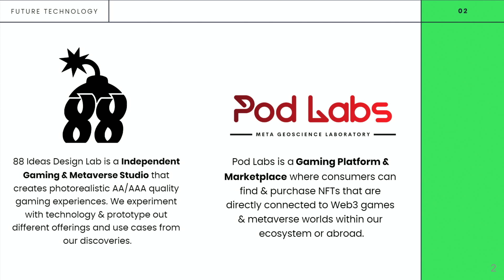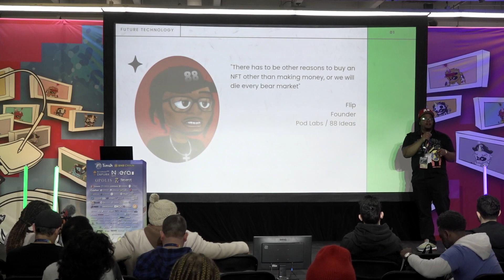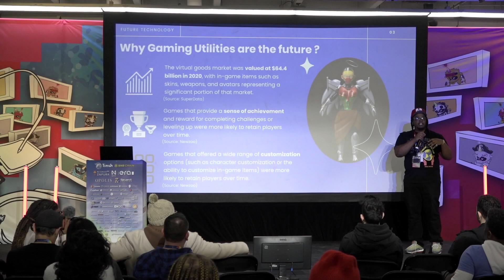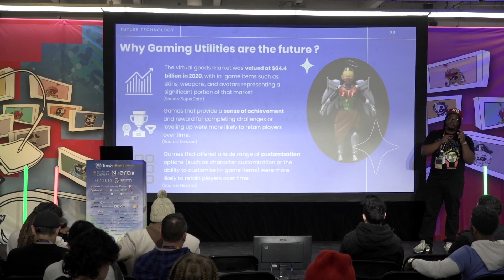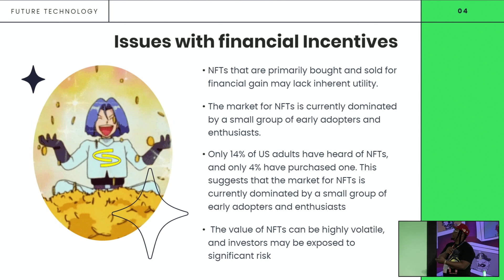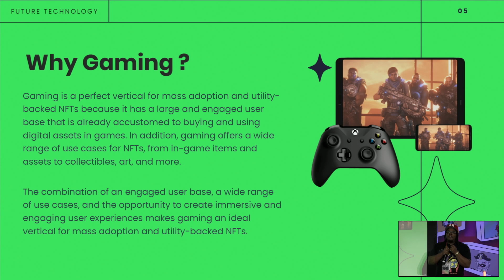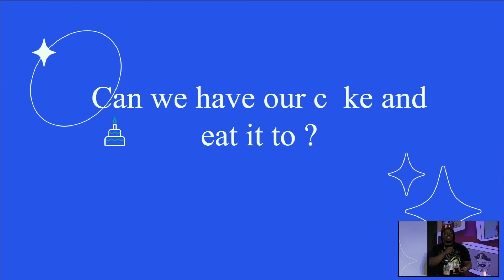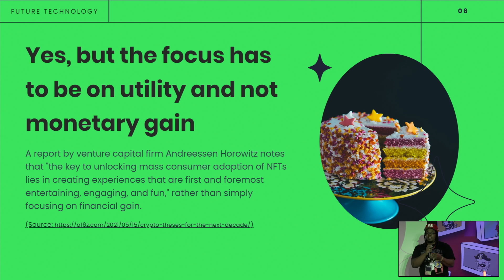The future of utility backed NFTs and Gaming with Flip Benjamin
I would love to walk the audience through the future of web3 gaming and utility backed NFTs. A lot of the reason people purchase NFTs today are financial incentives and it is one of my thesis that we have to have other incentives and reasons for buying and owning these NFTs to reach mass adoption. Gaming is a very clear use case where people purchase NFTs like items with no expectation of monetary return. That is the thesis I wish to present and showcase the framework for a system like that.

Flip Benjamin
Founder
Pod Labs: Rehydr8
Flip is a Metaverse Architect, multidisciplinary creative designer and consultant that has worked in the Architectural and Engineering industry as a 3d modeler for 8+ years before Web3. He then created a design studio called 88 Ideas that began building out virtual environments, 3d assets, and gaming prototypes for clients including Baron Davis and others. He is now the founder of a web3 gaming platform and marketplace called Pod Labs.